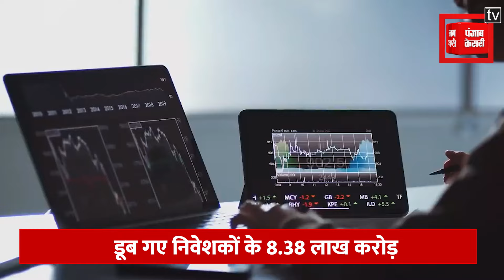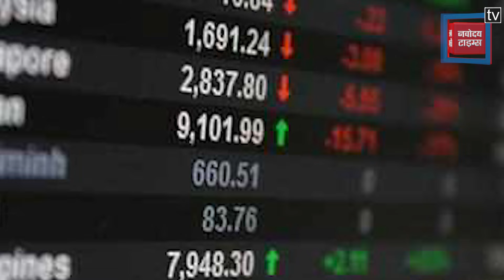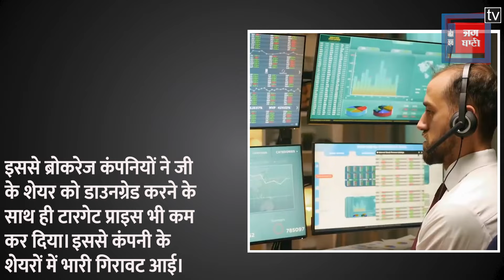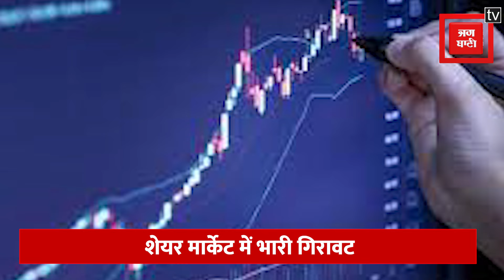Sensex में 1053 अंकों की गिरावट, डूब गए निवेशकों के ₹8.38 लाख करोड़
एचडीएफसी बैंक (HDFC Bank) जैसे हैवीवेट स्टॉक की भारी गिरावट ने आज घरेलू इक्विटी बेंचमार्क इंडेक्स सेंसेक्स (Sensex) और निफ्टी (Nifty) को तोड़ दिया। सेंसेक्स टूटकर 70400 और निफ्टी भी 21300 के नीचे आ गया है। वहीं पिछले हफ्ते सेंसेक्स 73300 और निफ्टी 22000 के पार पहुंचकर बंद हुए थे। फार्मा शेयरों ने मार्केट को संभालने की कोशिश तो की लेकिन बाकी सेक्टर से इसे सपोर्ट नहीं मिल पाया.